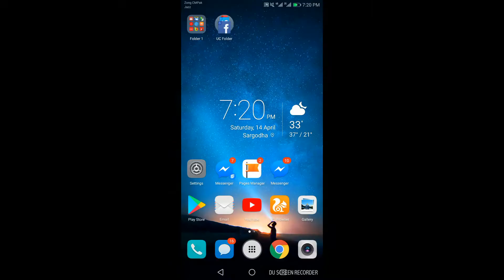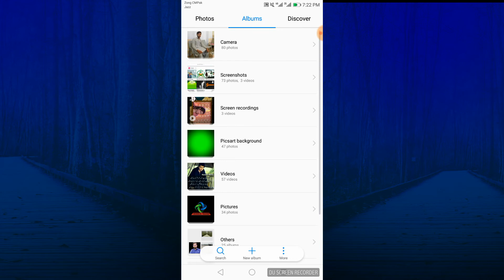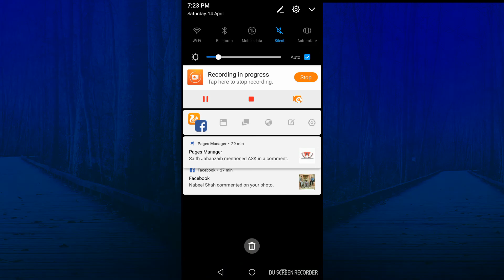how to get full Hd photo from Toolwhiz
how to get full Hd photo from Toolwhiz, high quality Image u can get very easy without any problem without any editing without any effects
Check it.. 10000000 % working.